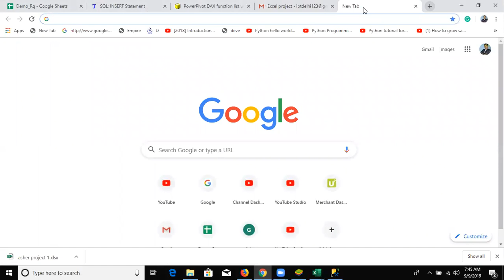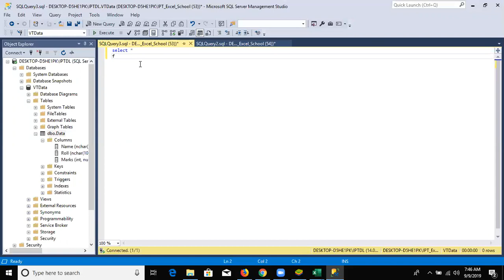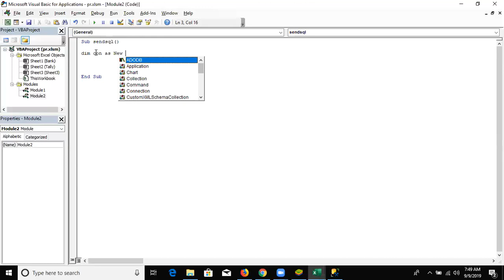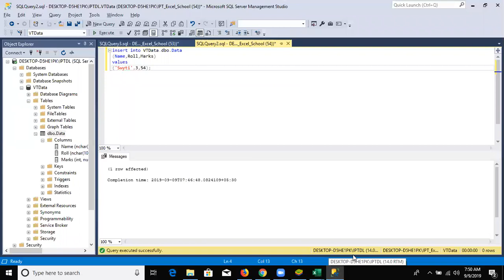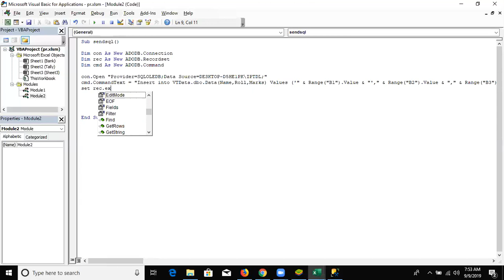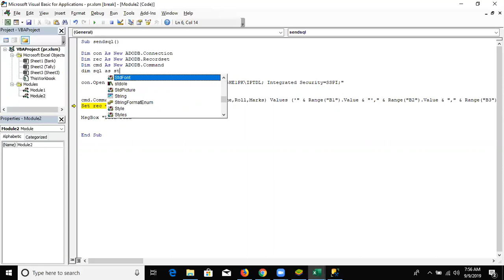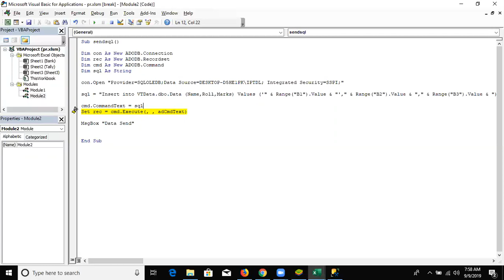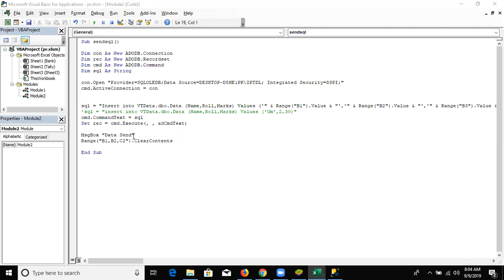Online MIS Course - SQL Server via VBA Macros (Insert Data)